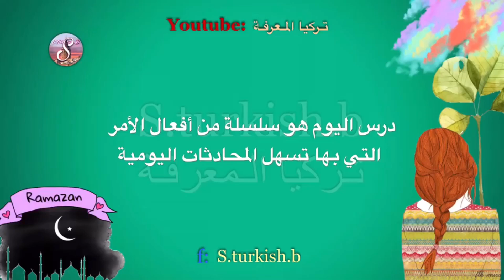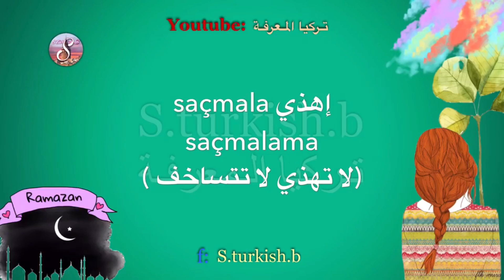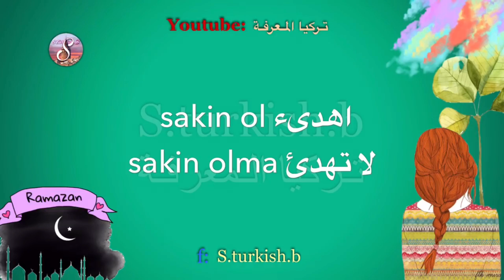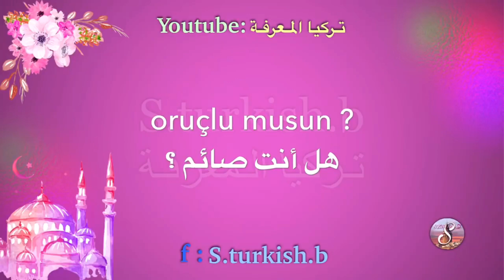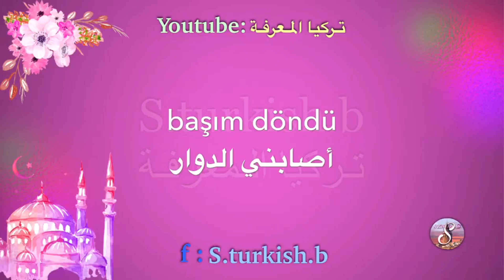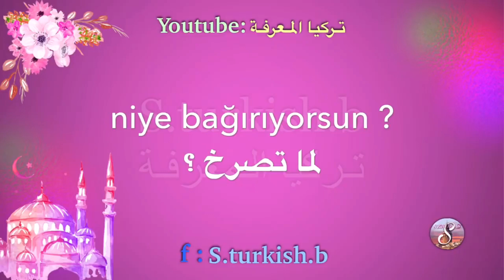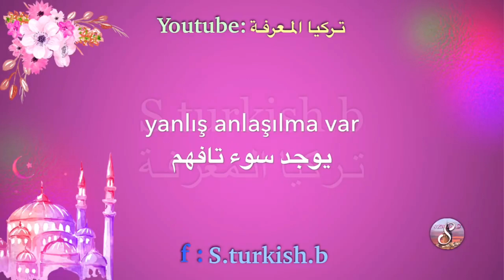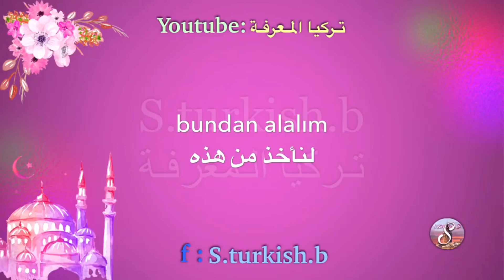تعلم اللغة التركية | جمل تركية مهمة فعل الامر بجمل سهلة